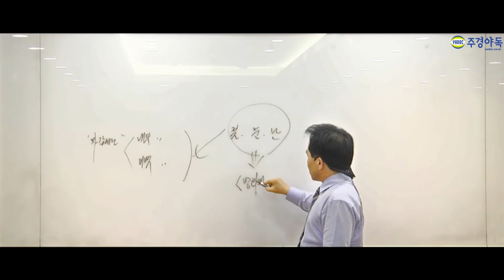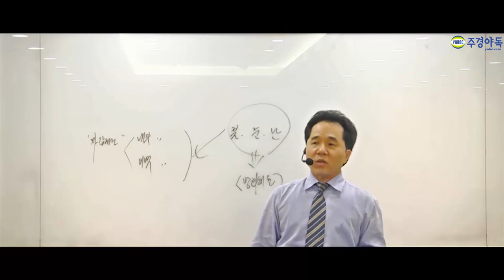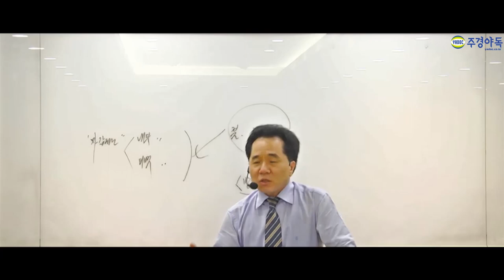소방기술사 전문가가 알려주는 출제 기준의 핵심!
소방기술사 출제 기준을 알고계시나요?

현직 기술사 이민호 교수님이 알려주는 핵심이론 강의!

*1~4부 중 1부 영상입니다.